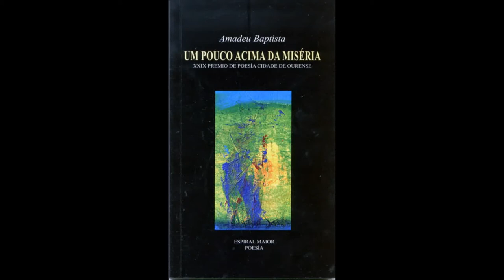Amadeu Baptista: Um pouco acima da miséria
Apresentação do livro vencedor no XIXX Prémio de Poesia Concelho de Ourense. O autor contou com a presença da concelheira de cultura Ana Garrido e o editor Miguel Anxo Fernán Vello na Alameda de Ourense, no contexto da Feira do Livro.
Gravação e edição: Alfredo Ferreiro.